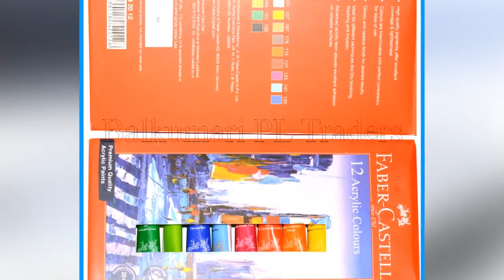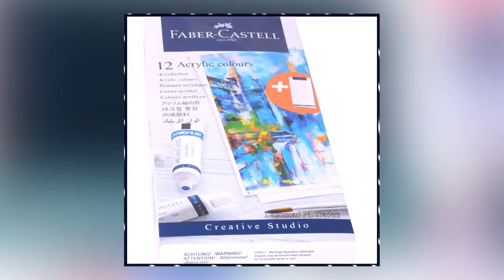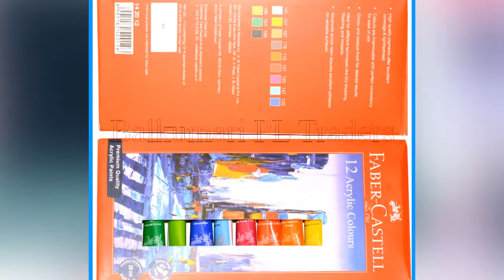Top Best Acrylic Color Tube Background Music Syn Cole - Feel Good [NCS Release]